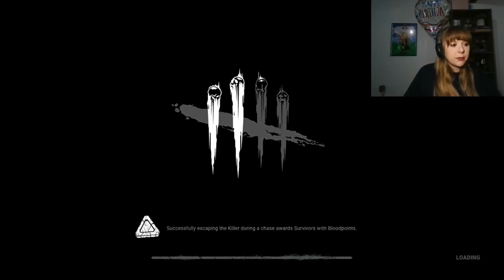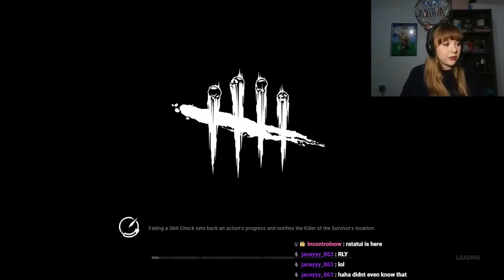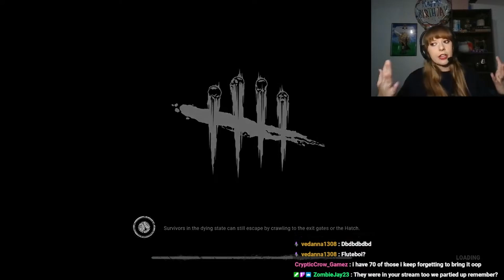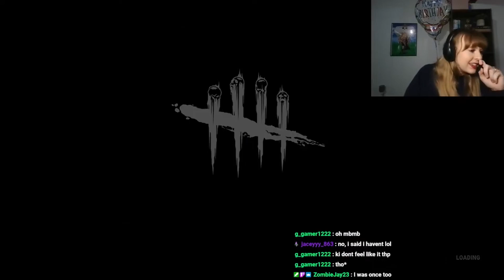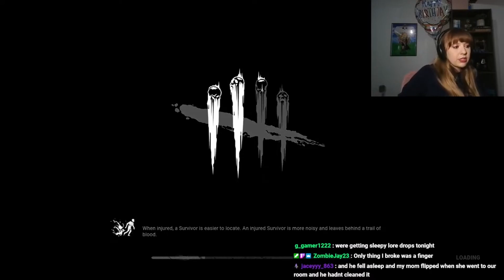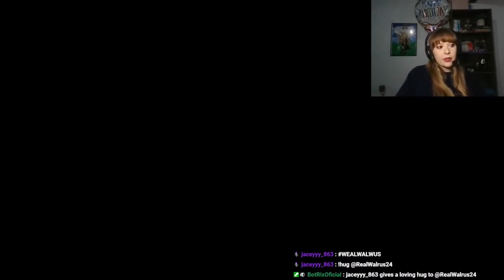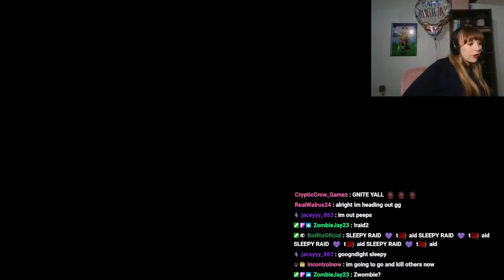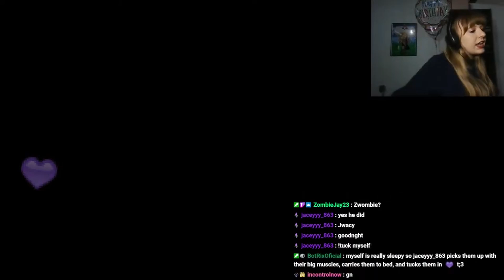DEAD BY DAYLIGHT LIVE: Posting Recorded Lives